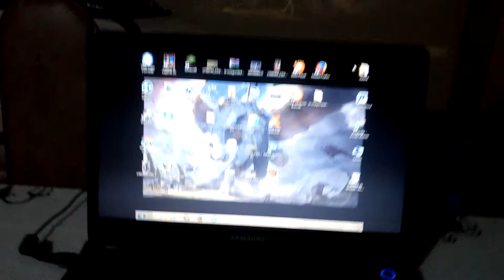aaxa p2 jr pico mproyector ,test pc